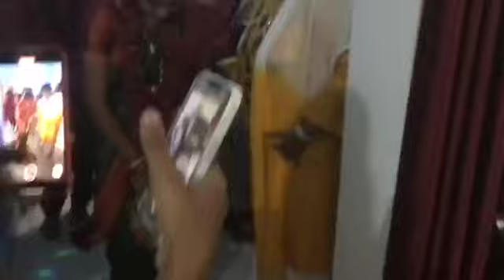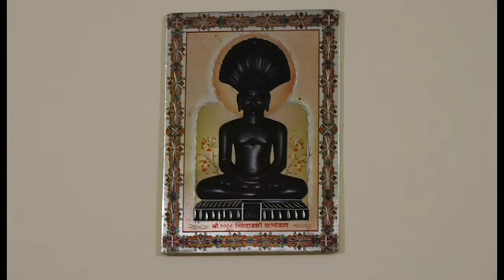SAMYUKTHA ATHISHAY MANADUMBALU APRIL 21ST 2022 7PM